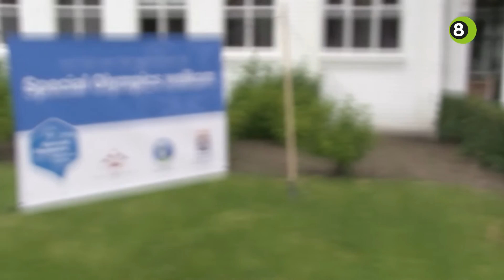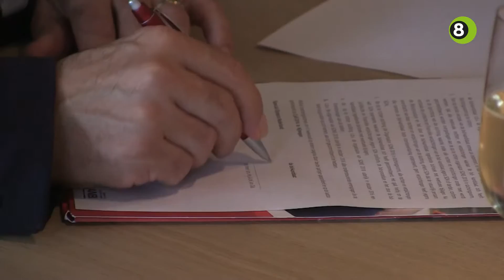Achterhoek verbindt zich aan de Special Olympics 2018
De Achterhoek kan zich opmaken voor de komst van duizenden sporters met een beperking. Met de ondertekening van een intentieverklaring is de Achterhoek definitief organisator van de Special Olympics in 2018.